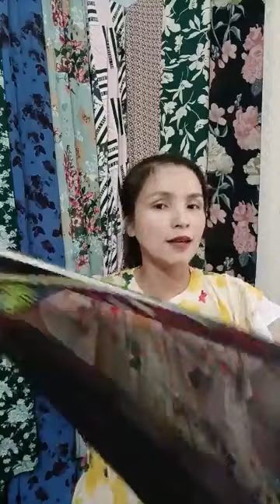Hoàng Vlog || Von lụa 100 nha khách ｜ By Vải Ký Như Thương 100s live 5/13/23